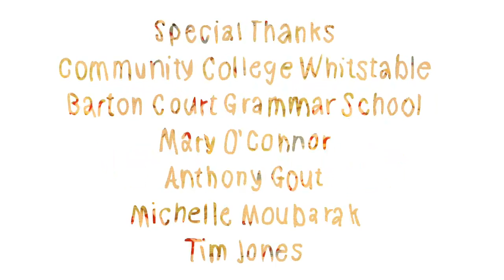Trails of Thought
Trails of Thought was made as part of Home Grown Talent 2011.
This film was made over the course of a week at Community College Whitstable using Flash animation techniques.  The young people took photographs of real fabrics that they used as textures within the animation.